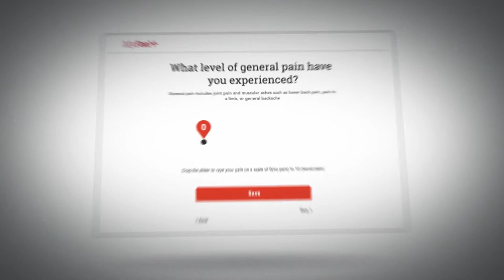Larsen Senga Showreel 2021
This is my official Showreel of the works I've made in 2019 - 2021.

Get in touch and let make FUN stuff!